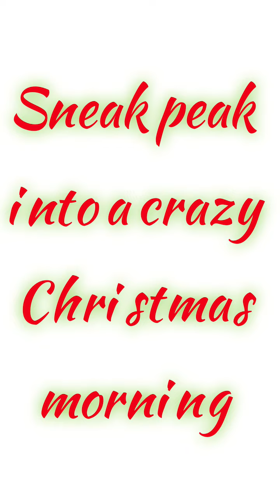Day 3: 30 days on YouTube; forgotten footage of Christmas prestent unwrapping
this is footage from Christmas that I found on my phone from when Elaya opened up her presentsI forgot to add it to the Christmas video and since I had nothing to record today I decided to post this